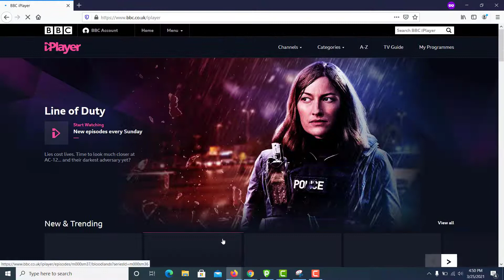How to access BBC iPlayer via new PureVPN Windows App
How to unblock BBC iPlayer via new PureVPN Windows App is a short video guide of how to access BBC iPlayer with the PureVPN windows application.